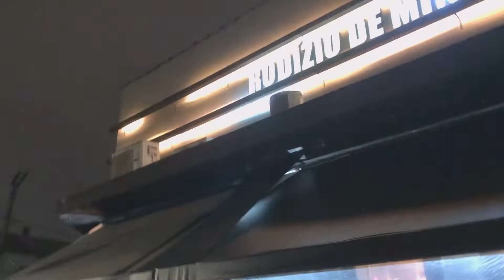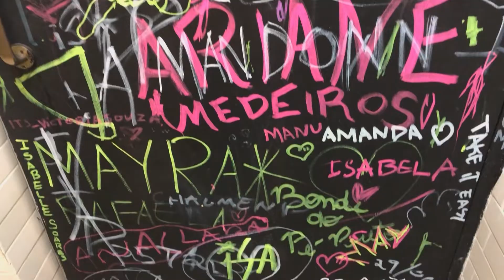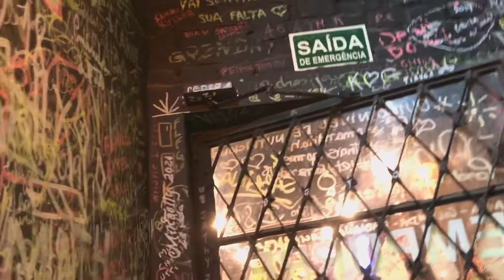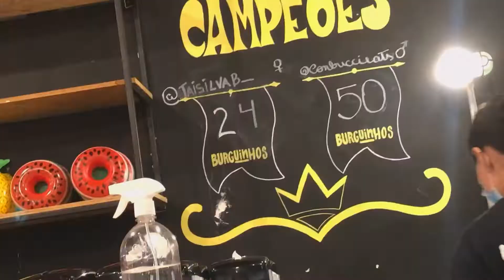RESTAURANTE MAIS BURGUINHO, CHURRASCO E SINUCA EM AMIGOS | vlog*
• informações do local de rodízio de hambúrguer está no vídeo, não deixem de conferir até o final!

bjo bjo, FAM. até a próximaaaaa ✨